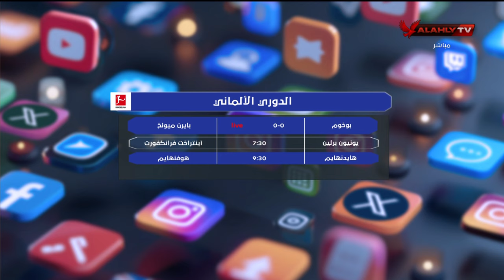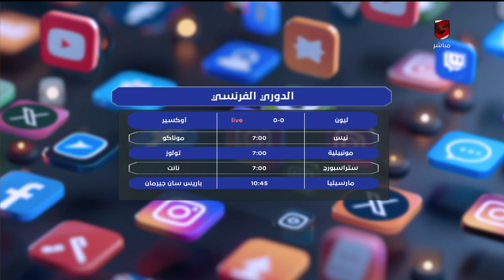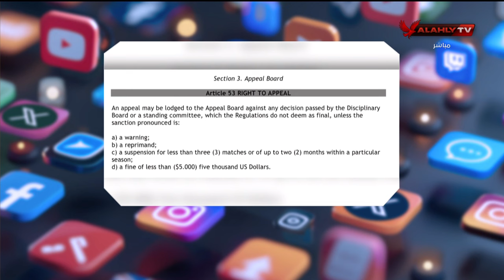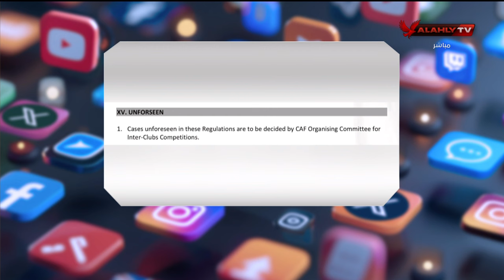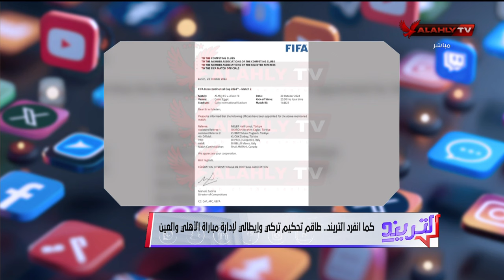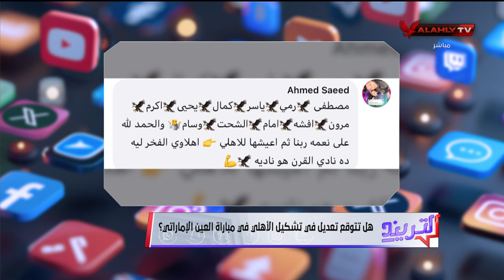التريند - حلقة الأحد 27/10/2024 مع محمد سعيد - الحلقة الكاملة